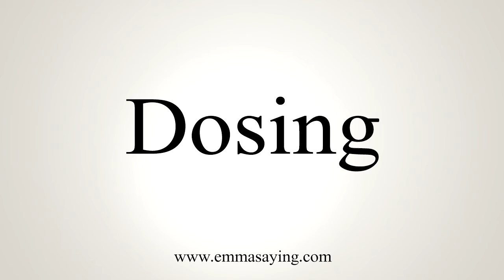How To Say Dosing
Learn how to say Dosing with EmmaSaying free pronunciation tutorials.